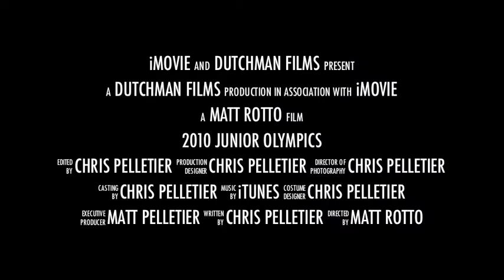junior olympics trailer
trailer for upcoming junior olympics film